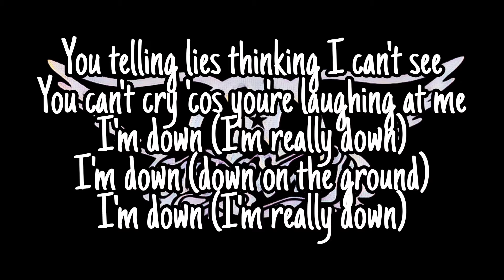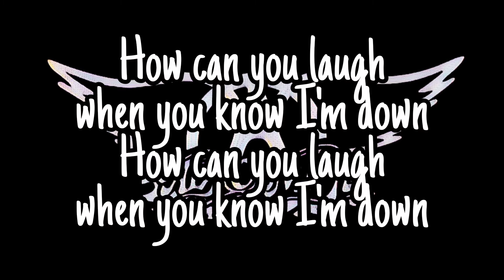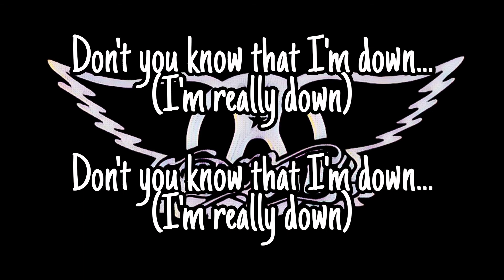AEROSMITH - I'm Down (Lyric Video)